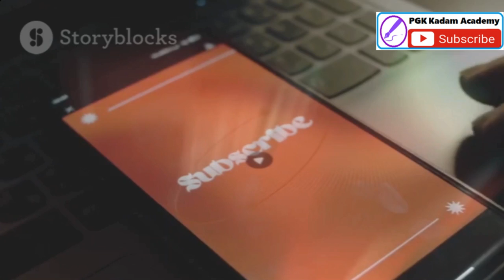Top Profitable Rural Business Ideas for 2024!